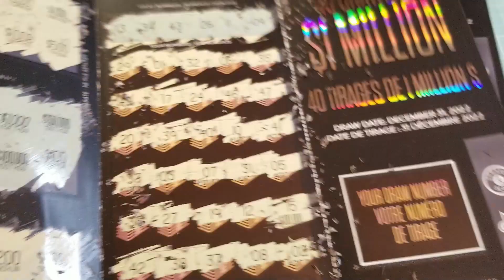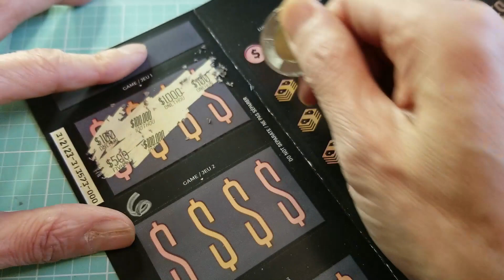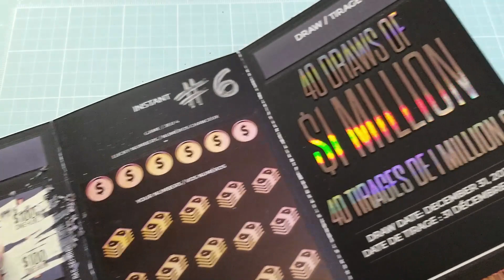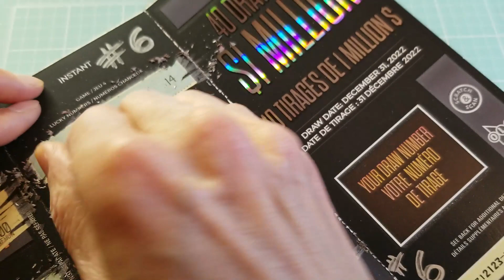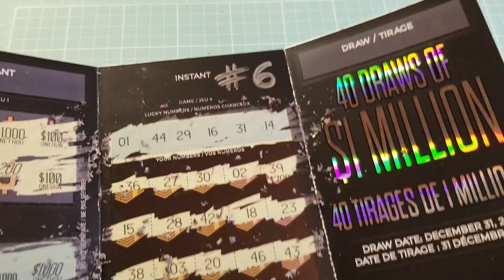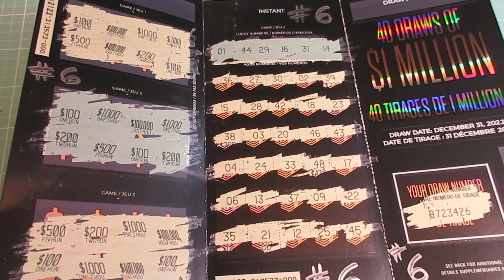WINNER ! - OLG Ultimate Lotto scratch Ticket # 6 - Lotto Wayne - Wayne The Train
In this video, I do my final scratch of Ultimate ticket # 6 of 6.  I won!  But I missed it again! How embarrassing.
I won a prize in this ticket which means that the odds of 1 in 3.55 rang true! But, please, don't think that will happen every time!